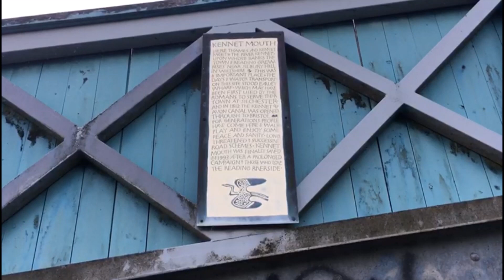Coronavirus Special 1. English History: The First Battle of Reading 871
Unfortunately Coronavirus restrictions have meant travel for these videos has been limited. Luckily there's a lot of history in my home town to cover.

Firstly some thanks to certain individuals (it was my birthday shortly before the shoot) including, MD, CD and SD who funded the purchase of my new mic, and everyone in the SHD who clubbed together to buy me a special stick.

You'll also notice in this video that even today the river is still a main route in and out of Reading. The welcome sign you see at 1:20 in the video is purely there for the benefit of river transport, and is identical to signs seen on the main road routes into the town of Reading today. So when the council put these signs up they clearly considered the river as one of the main ways travellers entered Reading.